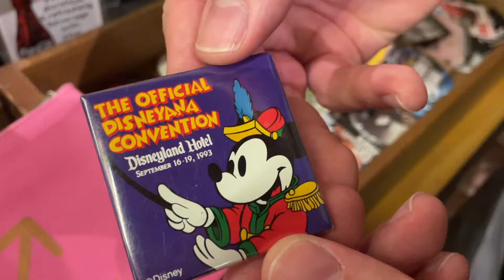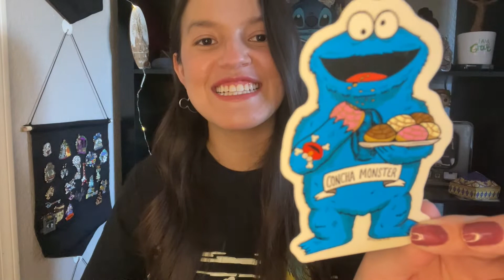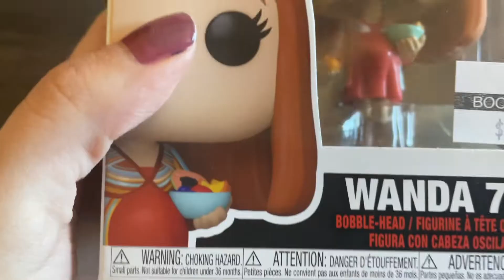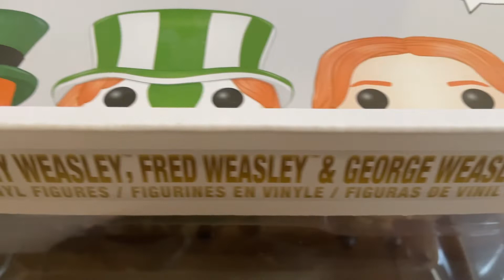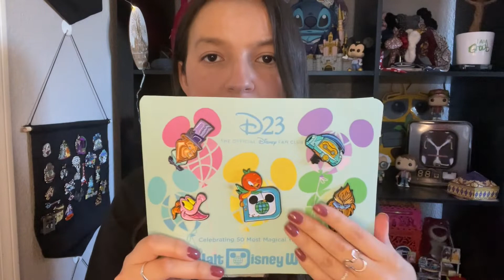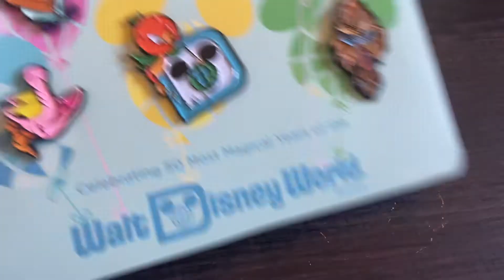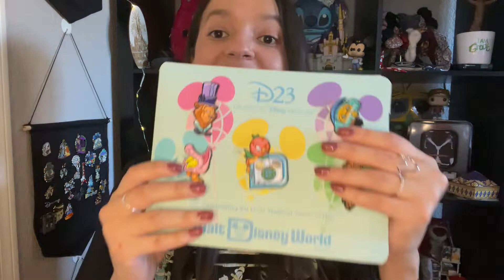Disney Pins and Funko Pop Haul || Exclusive D23 Pins || Funko Pop Harry Potter || Disney Thrifting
The store is called Bookmans!

Code: FIRST10

Backttalk